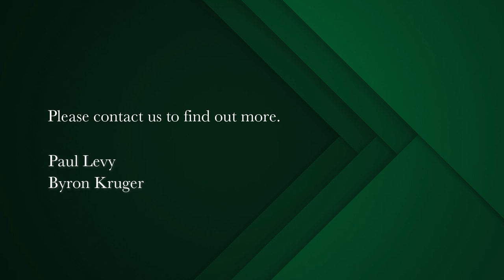1 bedroom apartment for sale in Waterfront (Cape Town) | Pam Golding Properties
Newly released for sale
An exquisite, super luxurious and spacious ground floor apartment complete with exterior private swimming pool and deck. Overlooking the Marina with great vistas and light throughout. Outside area includes under cover and open deck ideal for entertaining and relaxation. Internally, an open plan modern kitchen fully fitted and functional is open plan to the dining and the lounge areas. New flooring throughout. Guest cloakroom. Workstation area. Main bedroom oversized with contemporary, full bathroom en suite. Situated in one of the latest Waterfront apartment blocks, this unit is unusual and ideal for the couple looking for easy living in super idealic surroundings. Two secure underground parkings and a store room complete this luxury offering. Easy access by arrangement.